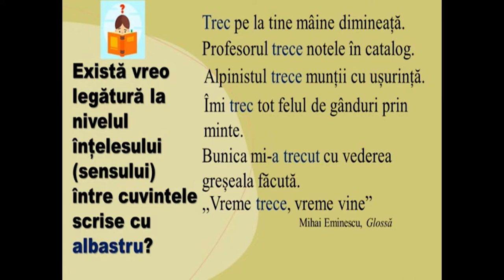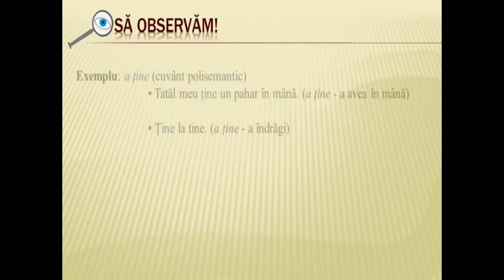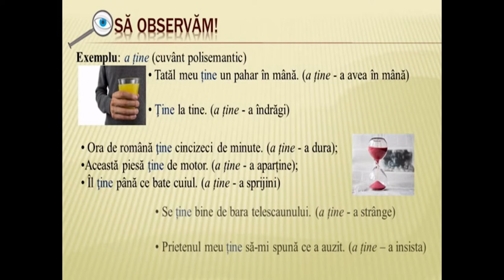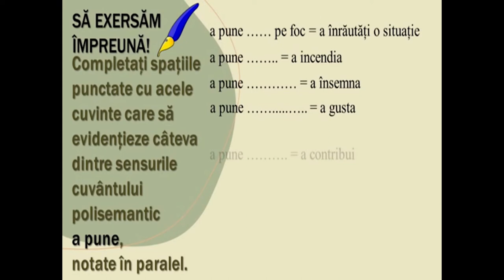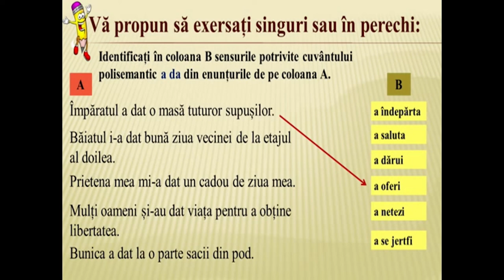Polisemia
Scopul resursei este de a-i face pe elevi să fie capabili să stabilească relații de polisemie într-un text dat, observând legătura de sens comună între cuvinte. De asemenea, resursa își propune să-i ajute pe elevi să-și îmbunătățească rezultatele învățării prin exersare cu ajutorul elementelor cuprinse în prezenta resursă. Elevii pot lucra exemplele propuse și se pot interevalua sau autoevalua.
În urma exersării cu ajutorul acestei resurse, elevii vor înțelege mai bine că unele cuvinte au sensuri apropiate și care sunt relațiilor dintre ele într-un text, în funcție de intenția vorbitorului, astfel încât să fie capabili să le utilizeze în exprimarea ideilor în limba română.
Conceptele-cheie pe care elevii trebuie să le utilizeze sunt: cuvinte polisemantice, relație de polisemie.